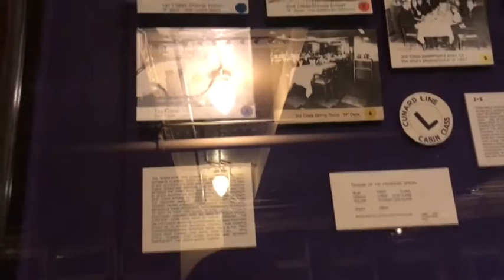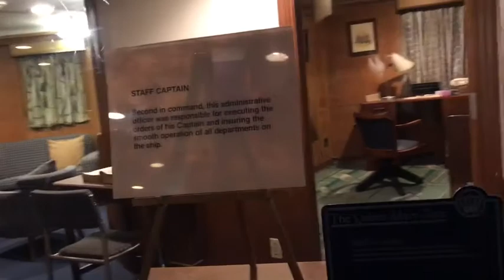Queen Mary Paranormal Tour// Vlog